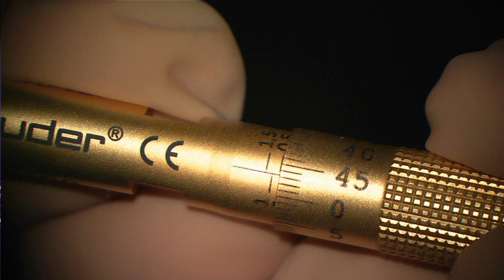OD 2020 11 18 132540